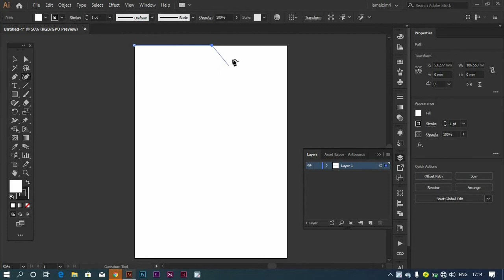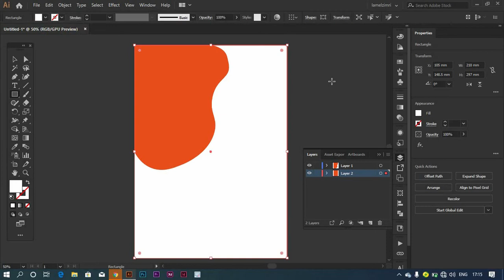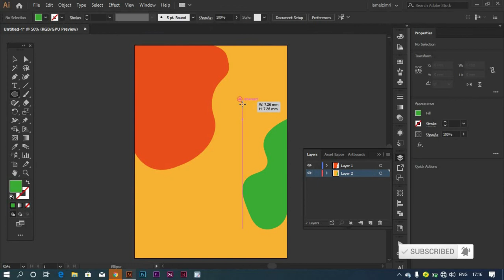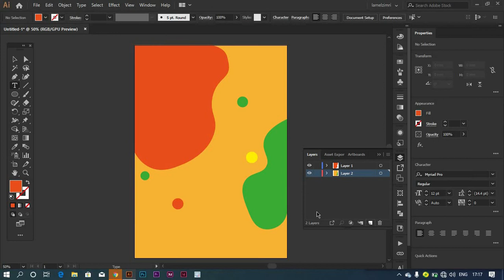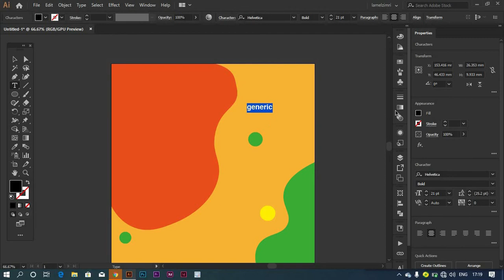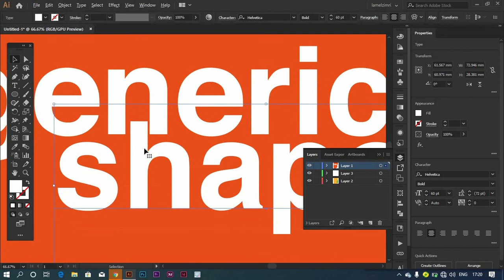How to create generic shapes in illustrator.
Learn how to create shapes of generic types in illustrator which can be used in abstract background.